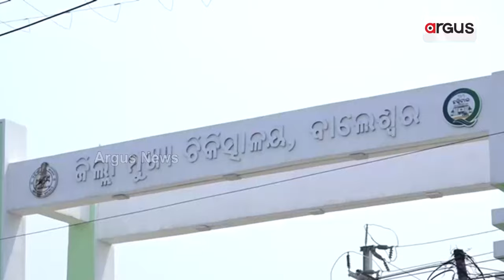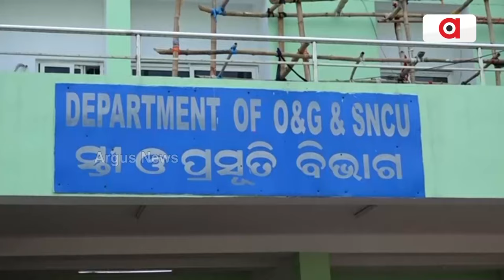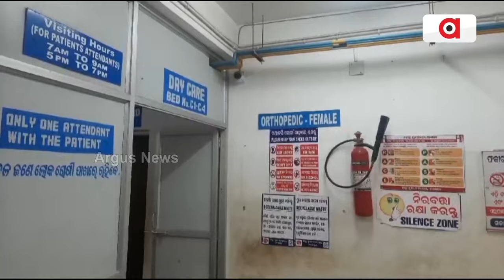ବାଲେଶ୍ଵର ମେଡିକାଲ କଲେଜରେ ଦୟନୀୟ ସ୍ଥିତି || Balasore Medical Collage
ବାଲେଶ୍ଵର ମେଡିକାଲ କଲେଜରେ ଦୟନୀୟ ସ୍ଥିତି। ବାହାରୁ ଚକାଚକ ଭିତରୁ ଫମ୍ପା, ପାନୀୟ ଜଳ ପାଇଁ ଡହଳ ବିକଳ ହେଉଛନ୍ତି ରୋଗୀ। ଚେଇଁ ଶୋଇଛିନ୍ତି ଜିଲ୍ଲା ସ୍ବାସ୍ଥ୍ୟ ଅଧିକାରୀ ।